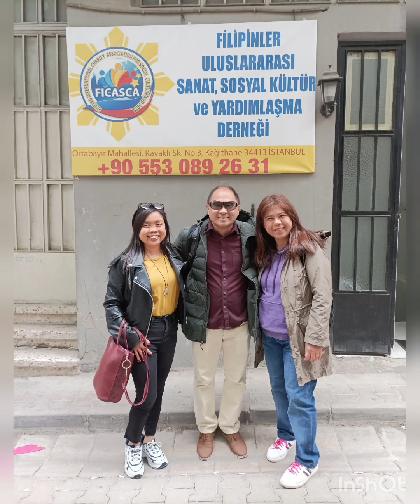Mind Up Mai!Music is my choice !